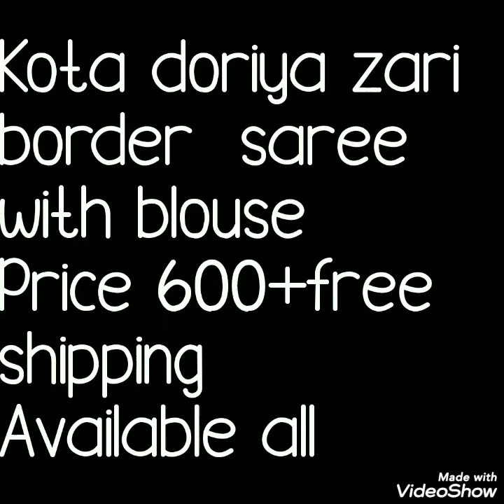Best Kota Doriya Sarees With Waving Border Price Given Rajsatani Kota Doriya Sarees 2023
Hello all...
Toaday's collection is kota doriya cotton saree with beautiful waving border. Beautiful flower zari waving border.Light weight saree.Daily ware, office ware saree collection with price

" NO COD "
FASHION HUB FORLL RESELLERS WELCOME... PLEASE JOINE WHATSAPP GROUP LINK GIVEN BELOW
q

1 . watsup for order: 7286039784
 2. no negotiations please
 4.Sorry, cash on delivery service is not available
 5.payment can send through RTGS,,google pay or paytm,account transfer.